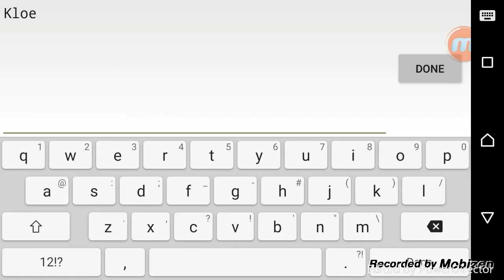Geometry Dash #1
Stereo madness
This is the beginning of our Geometry Dash series!!
There will be plenty more game videos coming
Leave NO hate just a BIG thumbs up
Bye